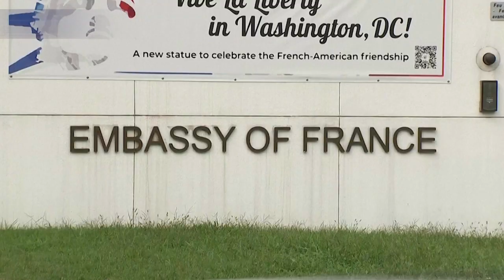Джен Псаки, разговор Байдена с президентом Эммануэлем Макроном продолжался 30 минут и был дружеским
На прошлой неделе Франция отозвала своих послов из США и Австралии и обвинила Байдена в том, что он нанес ей удар в спину после того, как Австралия отказалась от оборонного контракта с Парижем на 40 миллиардов долларов на покупку подводных лодок и предпочла вместо этого американские подводные лодки.

Как сообщила журналистам пресс-секретарь Белого дома Джен Псаки, разговор Байдена с президентом Франции Эммануэлем Макроном в среду (22 сентября) продолжался 30 минут и был дружеским.

В совместном заявлении, опубликованном после телефонного разговора Байдена и Макрона, лидеры двух стран договорились начать углубленные консультации для восстановления доверия и встретиться в Европе в конце октября. Они заявили, что Вашингтон обязался активизировать «поддержку контртеррористических операций в Сахеле, проводимых европейскими государствами», хотя было неясно, может ли это означать развертывание сил специального назначения США или просто усиление материально-технической поддержки. Звонок, запрошенный Вашингтоном, был попыткой наладить забор после того, как Франция обвинила Соединенные Штаты в нанесении удара в спину.

ПРЕСС-СЕКРЕТАРЬ БЕЛОГО ДОМА ДЖЕН ПСАКИ
«Тон звонка, он был дружественным, это был тот, в котором мы полны надежд, и президент полон надежд, это шаг к возвращению к нормальному состоянию в долгих и важных прочных отношениях, которые Соединенные Штаты поддерживают с Францией. Это было около 30 минут. Как мы отметили в отчете, и, как вы сказали, оно было обширным. Но в ходе беседы президент вновь подтвердил стратегическую важность участия Франции, Франции и Европы, я бы сказал, в Индо - Тихоокеанский регион, над чем мы с нетерпением ждем продолжения работы с ними. И, как мы уже говорили в отчете, французский посол вернется в Вашингтон на следующей неделе, и затем он начнет интенсивную работу с официальными лицами США. Это будет частью о дальнейших шагах, которые мы будем делать отсюда. И, как мы также отметили, они встретятся в Европе в конце октября ».